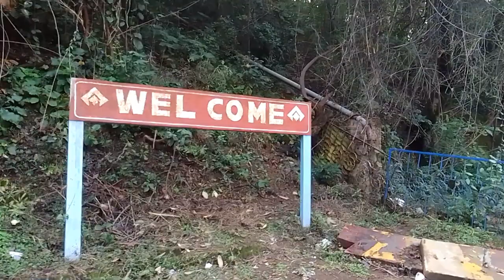MANDERIYA DAM || My first VLOG 🥰 || VLOG WITH BRICIUS KULLU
Manderiya Dam || My first vlog 🥰||

Yehan per Manderiya Dam ka views dehkhaya gaya hai